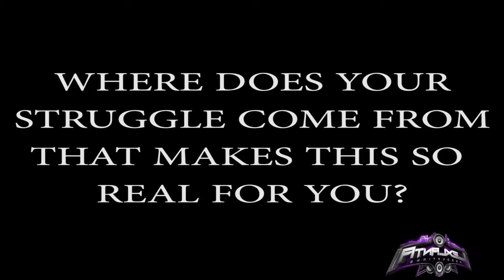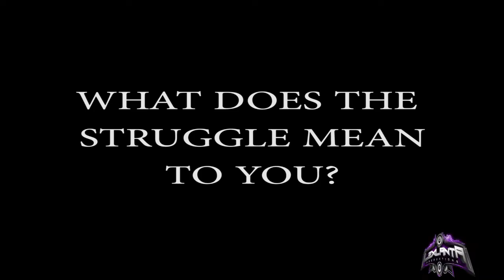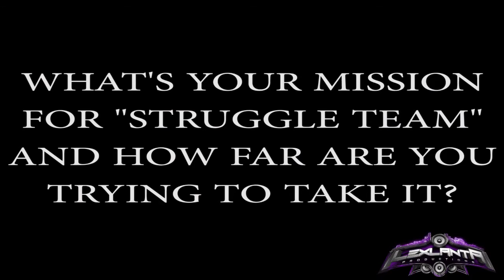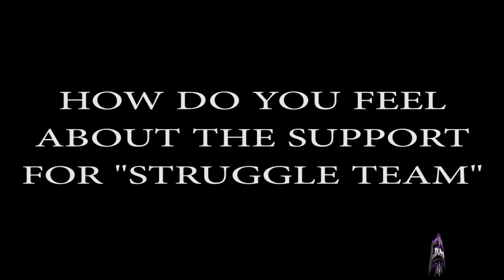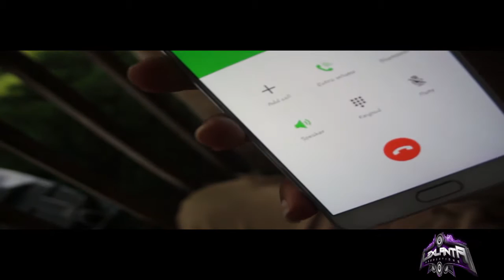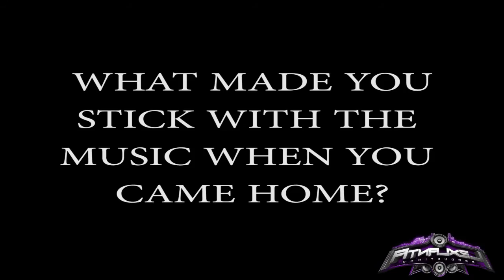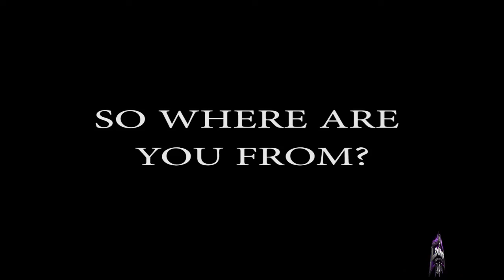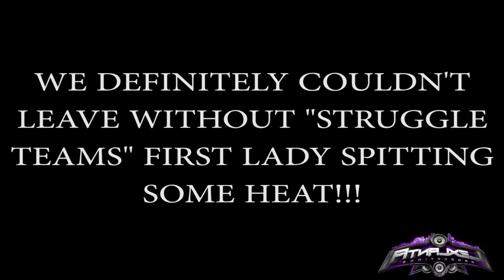STRUGGLE TEAM DOCUMENTARY PART II OF MINI SERIES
WATCH AS BRANDON WALKER AKA BIGG B INTRODUCES YOU TO THE STRUGGLE TEAM CAMP.  FIRST LADY QUANNIE CASH TALKS ABOUT HER FAMILY STRUGGLES ,NICE ( Y STRUGGLE CEO ) TALKS ABOUT POLITICS, MAZI TALKS ABOUT COURT CASES AND MUCH MORE!! A MUST SEE IF YOU THOUGHT PART 1 WAS DOPE, WAIT TIL YOU SEE THIS ONE!!!